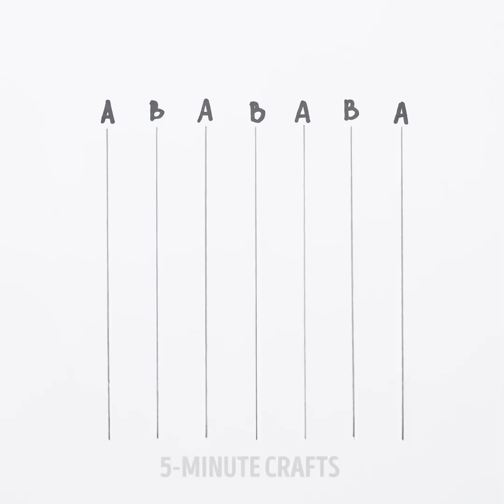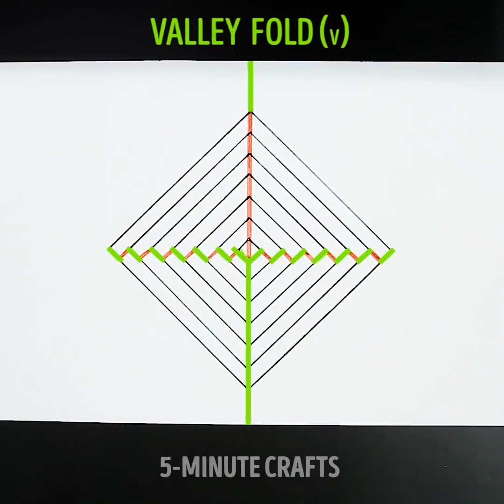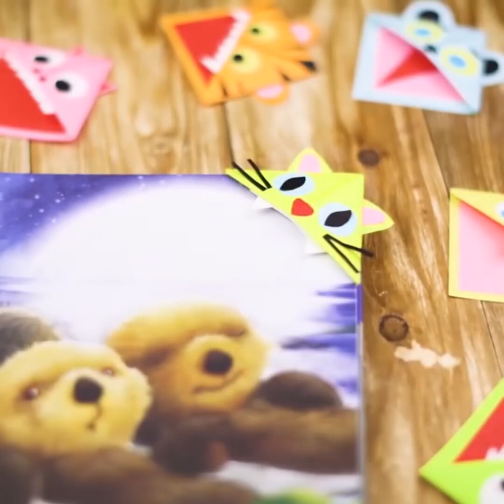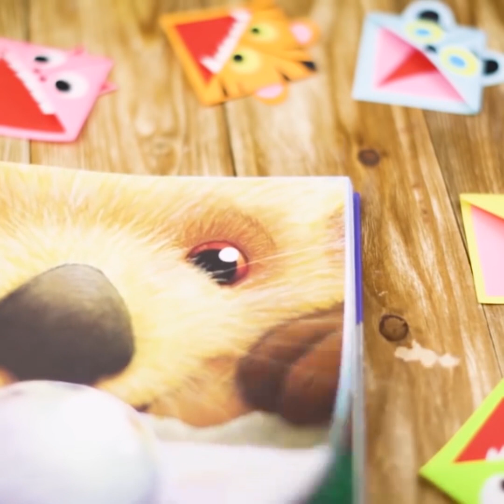15 ATRACTIVAS IDEAS DE BRICOLAJE CON PAPEL PARA TUS HIJOS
El papel es el material más accesible que hay para el trabajo creativo con niños, razón por la cual las artesanías de papel son tan populares. Te mostraré las artesanías de papel más interesantes para los niños.

Para crear algunas manualidades en papel, basta con tener el papel adecuado, para otras puede que necesites tijeras, pegamento y algunas herramientas o artículos adicionales. Hay muchas técnicas de papeleo: origami, filigrana, papel maché, découpage, sobrepuesto, modelado de papel, álbum de recortes, corte de papel...

Con las artesanías hechas de papel, tu hijo aprenderá a trabajar con las tijeras, desarrollará habilidades de motricidad fina, precisión y paciencia. Yo recolecté las manualidades de papel que los niños pueden manejar por sí solos o con un poco de ayuda de los adultos.

¿Cómo hacer flores de papel? ¿Cómo hacer una rosa de papel? ¿Cómo hacer un diente de león de papel? ¿Cómo hacer una esfera de papel? ¿Cómo hacer animales de papel? ¿Cómo hacer un molinete de papel? ¿Cómo hacer un rompecabezas de papel? ¿Cómo hacer mariposas de papel? ¿Cómo hacer una llamativa tarjeta?

También te mostraré una idea popular para una fiesta infantil: cómo hacer un número con flores de papel para un cumpleaños.

MARCAS DE TIEMPO:

4:12 Esfera de papel bricolaje

6:10 Molinete de papel bricolaje

7:56 Rosas de papel de bricolaje

10:09 Técnica interesante de dibujo

12:20 Número grande con flores para una fiesta